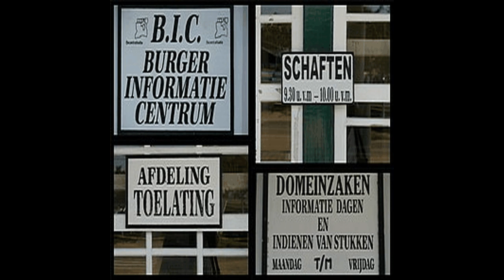Surinam - Narrated Wiki Español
Surinam​ , oficialmente la República de Suriname ​ ―antiguamente conocida como Guayana Neerlandesa ― es un país de América del Sur, que colinda con el océano Atlántico al norte, con el departamento de ultramar francés de Guayana Francesa al este, con Guyana al oeste y con Brasil al sur. Su territorio abarca una extensión de 163 820 km²,​ Su población al 2020, según datos de World-o-Meter, es de alrededor de 588 000 habitantes, por lo tanto, es el país independiente menos poblado de América del Sur. Surinam reclama varias áreas territoriales situadas más allá de sus fronteras meridionales con Guyana y la Guayana Francesa, respectivamente. Su capital es la ciudad de Paramaribo. Está dividida en diez distritos y estos en ressorts. El país está integrado por comunidades católicas, hinduistas, musulmanas y protestantes.
Surinam es el único Estado soberano de América cuyo idioma oficial es el neerlandés, dado que perteneció a las antiguas Indias Occidentales Neerlandesas, pero ya no forma parte del Reino de los Países Bajos desde su independencia en 1975.